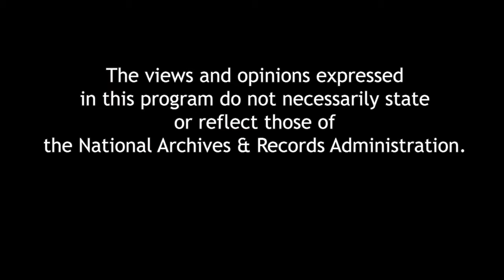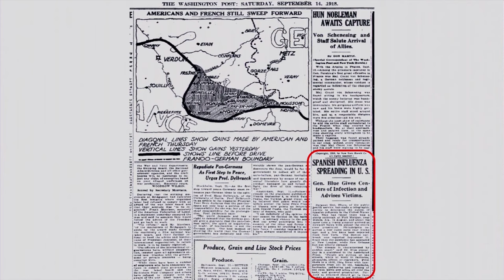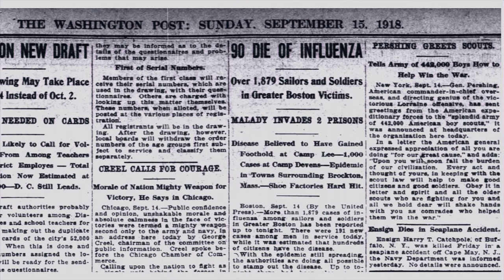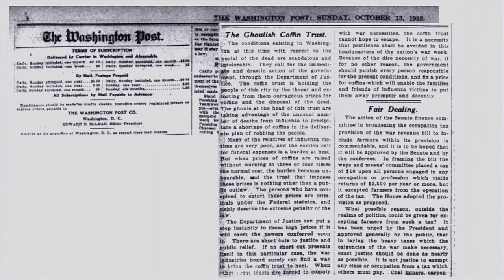Influenza: The Hundred Year Hunt to Cure the Deadliest Disease in History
On the 100th anniversary of the devastating pandemic of 1918, Dr. Jeremy Brown, Director of Emergency Care Research at the National Institutes of Health, in his book, Influenza, explores the complex history of the flu virus, from the origins of the Great Flu that killed millions to vexing questions such as: are we prepared for the next epidemic  and how close are we to finding a cure? A book signing follows the program.